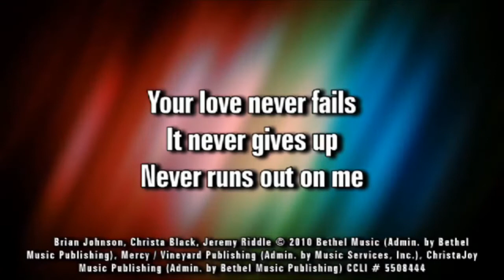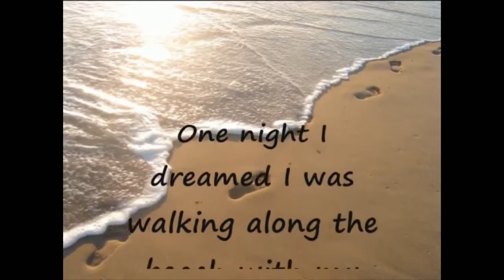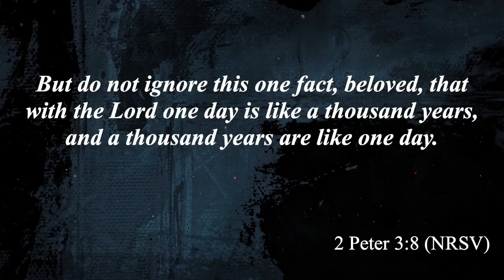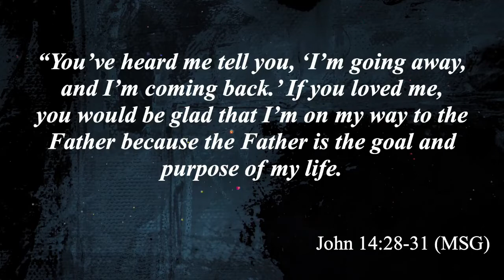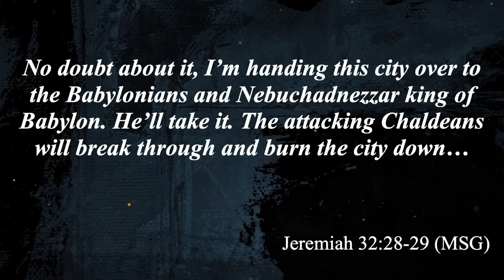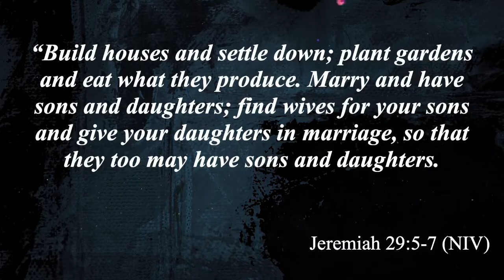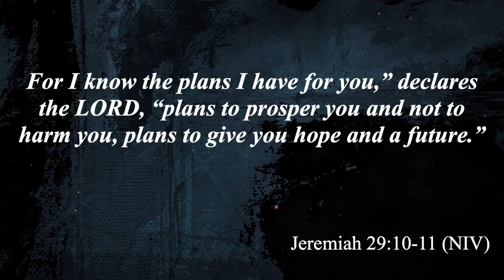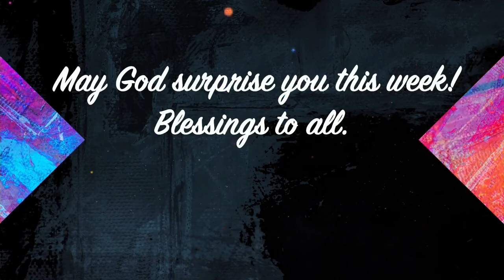Sunday Worship 2 6 2022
Message: Surprise! I'm Way Ahead of You!